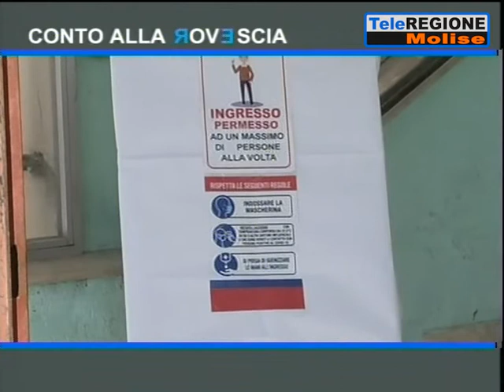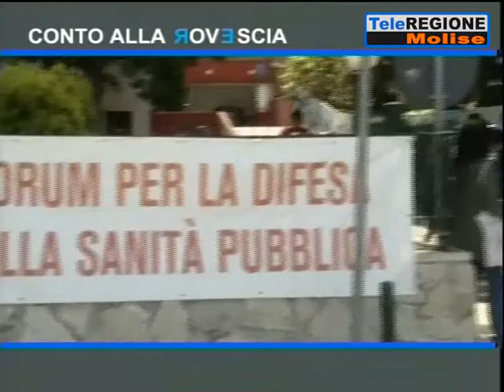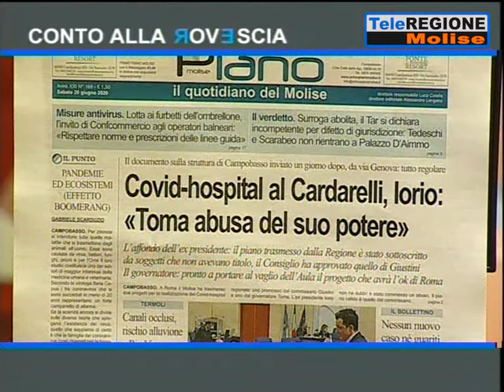Conto alla Rovescia - 19/06/2020